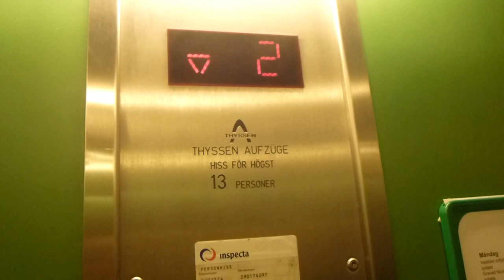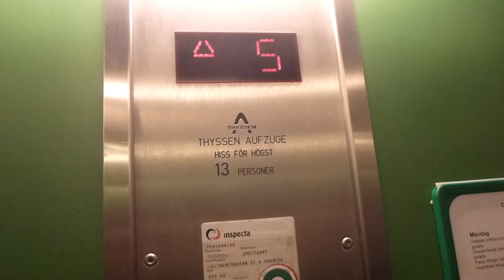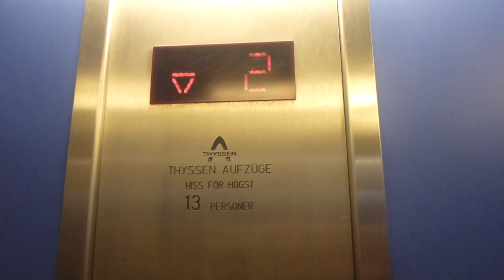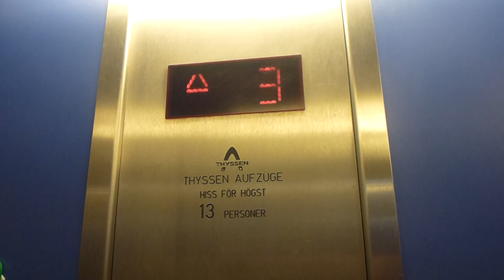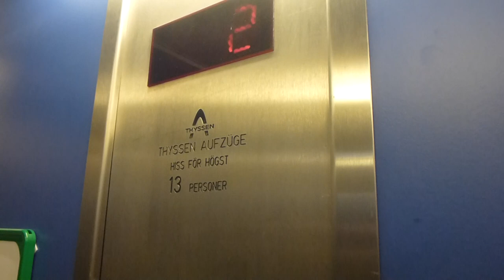Thyssen Traction elevators @ Löjtnantsgatan 21